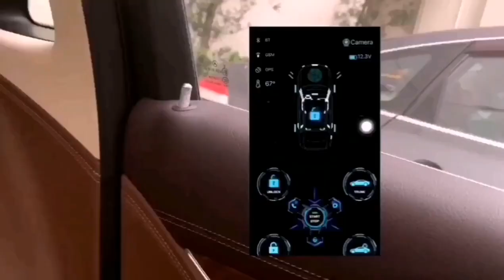Cardot What is the latest mysterious smart car alarm ?